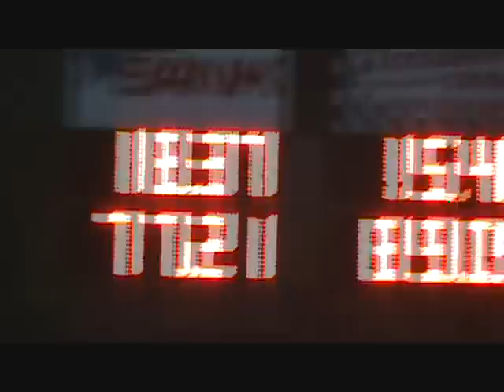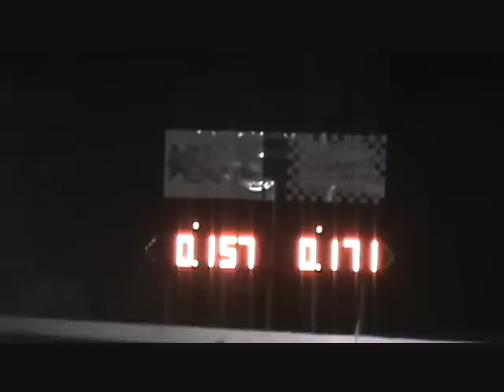Diesel Mike gettin it done @ Lebanon Valley Dragway!!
My boy, Mike, taking the Diesel RedNeck machine out for some exercise!!